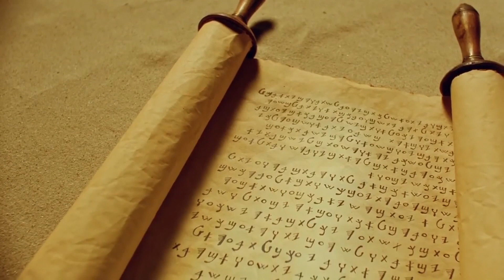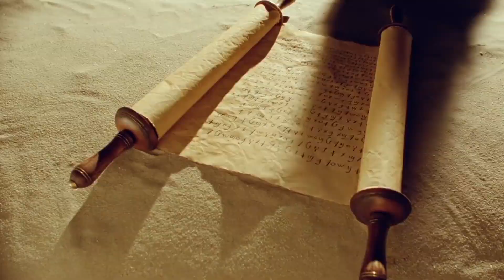Ісусові притчі. Нехай святиться ім’я Твоє Господи...